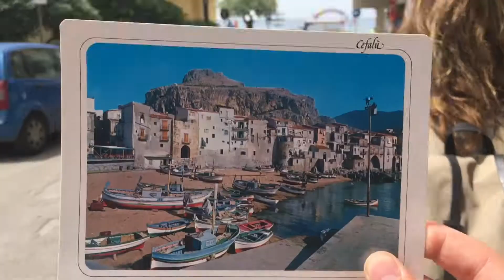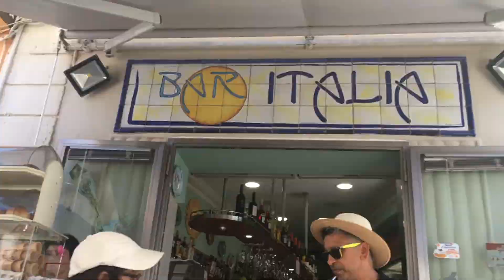High School Abroad (Video Contest 2019)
Honorable mention to Ian Taraszewski for his entry to our 2019 Video Contest!

You can learn more about our High School Abroad programs